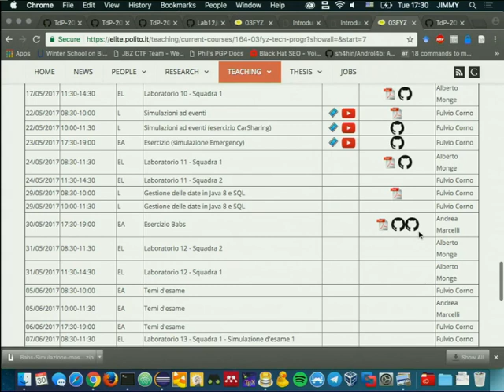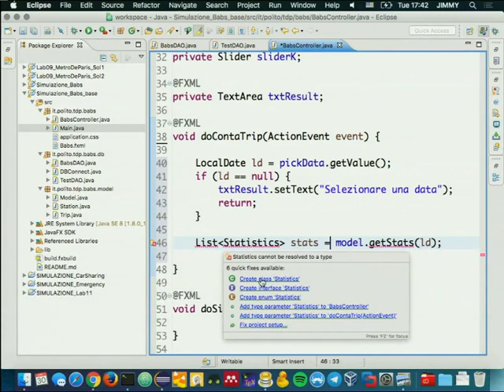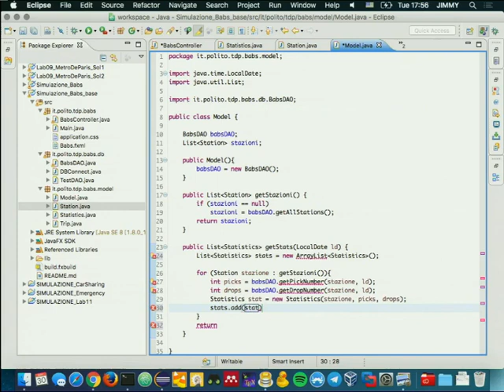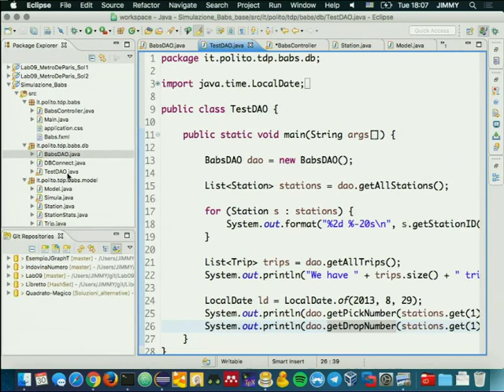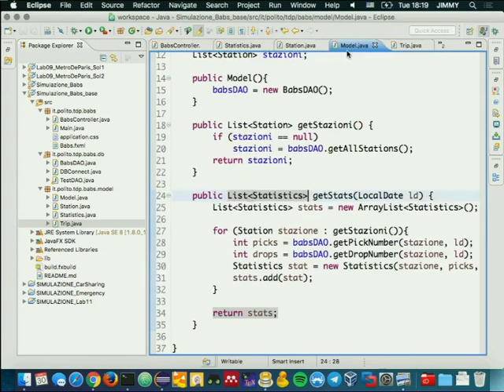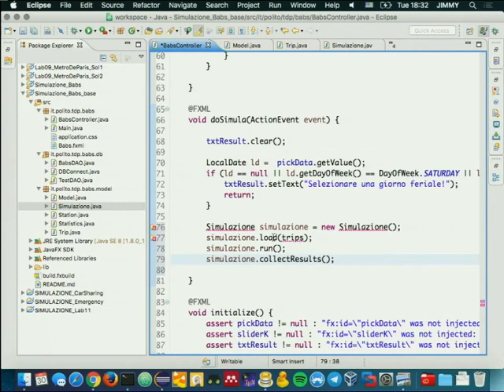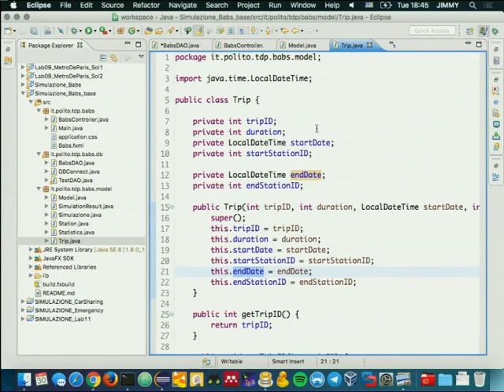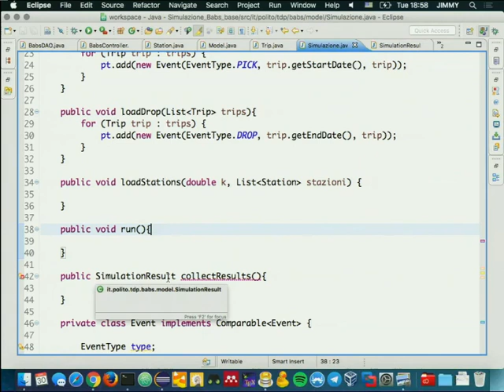TdP-2017-L33 Simulazione (Babs)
Lezione 33 del 30/05/2017: Esercizio sulle Simulazioni (Babs).